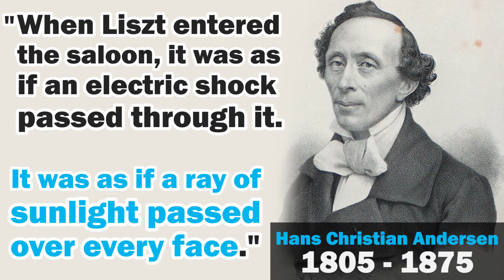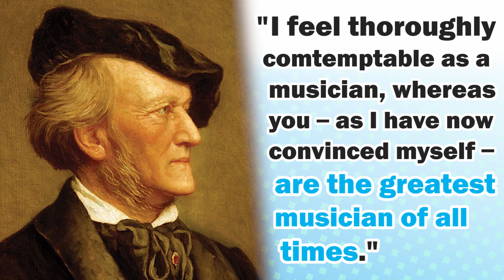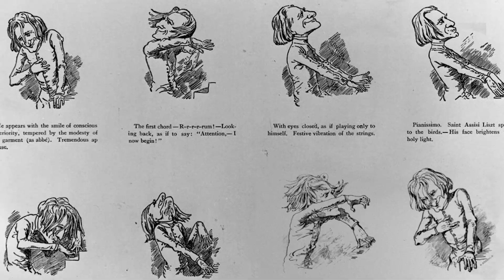24 Fascinating Facts about Franz Liszt, the first Classical Superstar